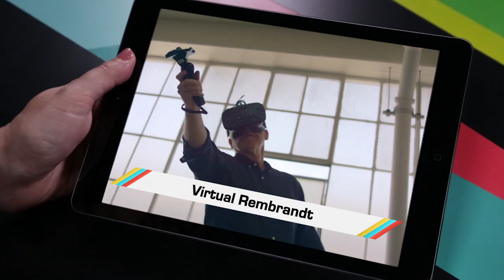ICYMI: Drawing in VR, New Space Plane and More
Today on In Case You Missed It: SpaceX showed off the plan for its new Crew Dragon capsule to ferry astronauts between earth and the International Space Station, and it's gorgeous. A famous Disney animator is drawing in the virtual realm. And a new kind of piano has an updated, pinchable keyboard that creates all kinds of different sounds. Musicians, take note! (See what we did there?)
We're also rounding up the biggest news of the week and beyond the obvious, we think you should know about yet another customer service hack. Check your info, friends.

Today on In Case You Missed It: SpaceX showed off the plan for its new Crew Dragon capsule to ferry astronauts between earth and the International Space Station and it’s gorgeous. A famous Disney animator is drawing in the virtual realm and it’s still just as mesmerizing as you would hope. And a new kind of piano has an updated keyboard that is $800 to create all kinds of different sounds. Musicians, take note! (See what we did there?)